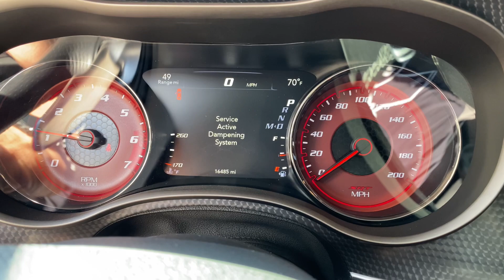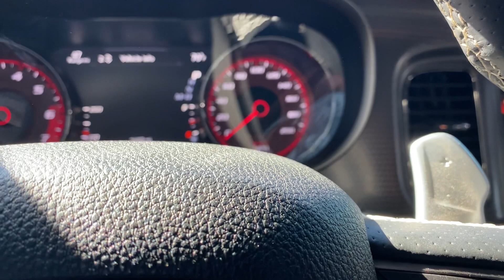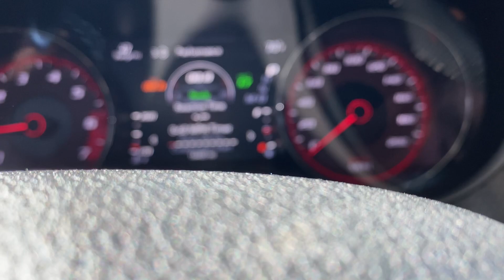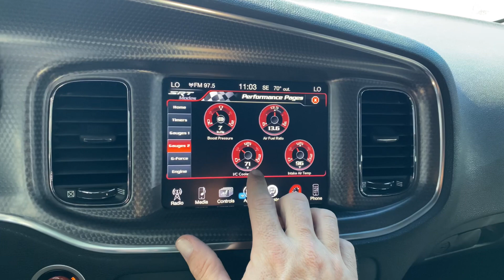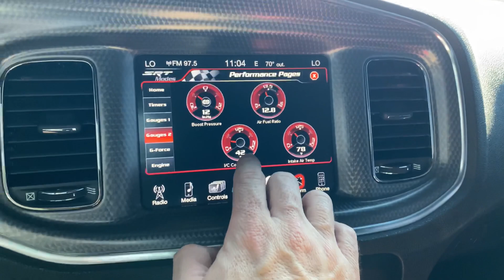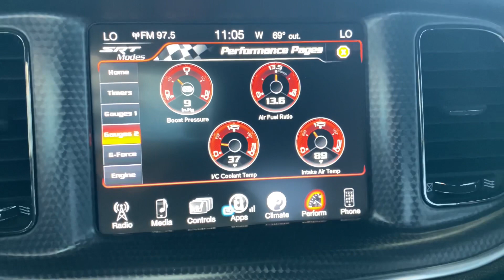I Sold The LS Swapped 1200HP Hellcat For This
Thank you guys for supporting me you are awesome

KEV20
RAE20
DAV20

CONTAGION ATHLETICS
8210 West Amarillo Blvd